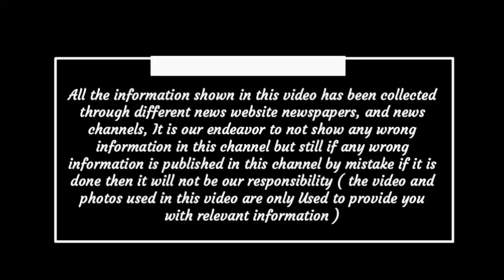Chhattisgarh aaj ka samachar